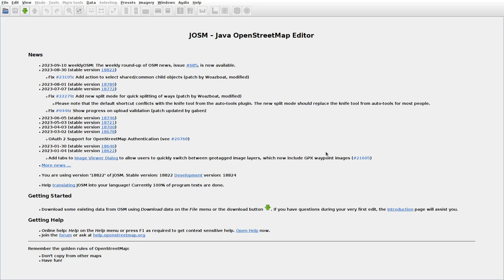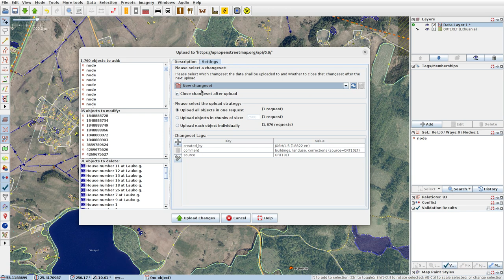JOSMrec1635 2023 09 11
Lithuania. Kliukai, Kreiviškiai, Voroniai. Tracing buildings (mainly) in JOSM for openstreetmap.